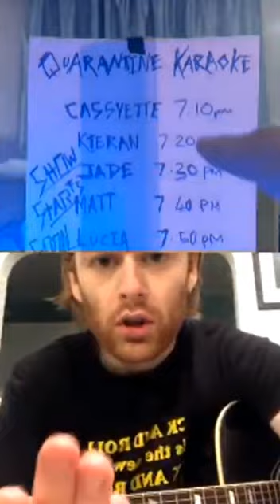Matt Thomson from The Amazons // Quarantine Karaoke with Jack Saunders (22/03/20)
03:45 — «Dancing In The Dark» (Bruce Springsteen Cover)
08:52 — «Tribute» (Tenacious D Cover)